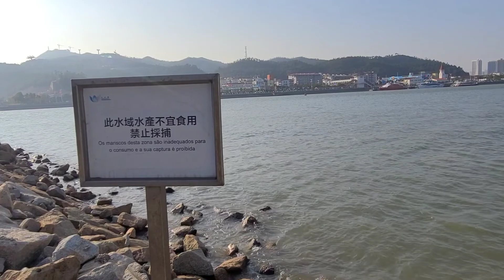法鬥 Levi & 發發 隨行練習｜Dog World Macau 校園日常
校園計劃返學狗狗日常，針對性練習其中之一內容 - 上繩隨行，狗狗冷靜不爆衝👏👏

Dog World Macau👏
👉日托 👉校園計劃 👉寄宿訓練
👉微信客服：65382297
👉客服每日早上10時至下午6時為您服務👏客服逢星期五及公眾假期休息👏